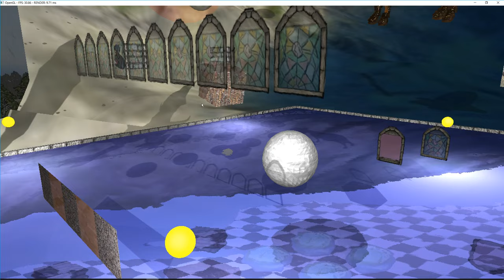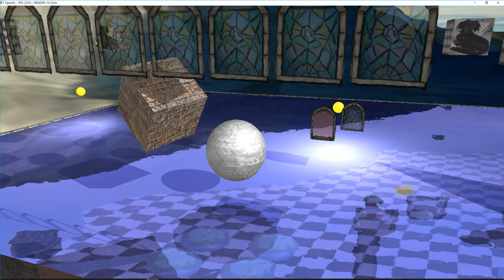Cubes 15 - Sharp shadows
**Experimenting various things**
- CSM (cascading shadow maps)
  + various bits of tuning in PCF, cascades, etc.
- Fixes in light, ambient and such
- Stabilize tessellation level logic a bit
  + less jumpy when rotating in place

**Edit tools**
- Corel Multicam Capture XL